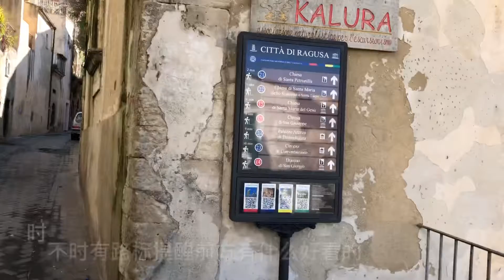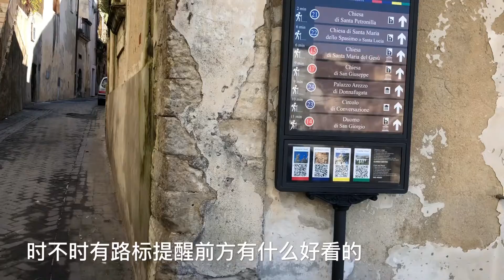Exploring Ragusa Ibla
跟着亮亮看世界。

I like to travel and to see the local living. Having traveled half of the world and lived half of my life I learned how life is short and tried to live it a full for myself not for things.
一直都在路上。在这里和大家分享生活。请关注我，谢谢大家。